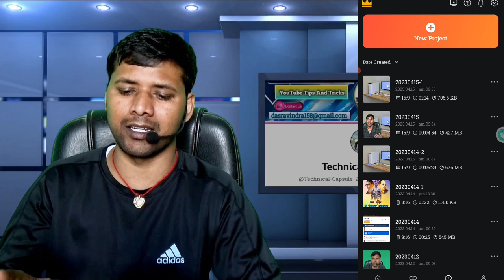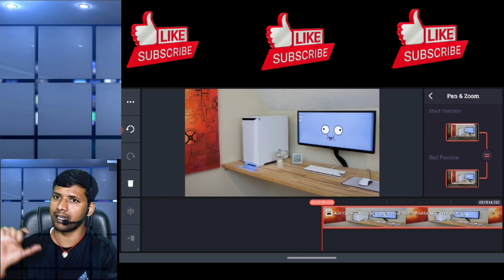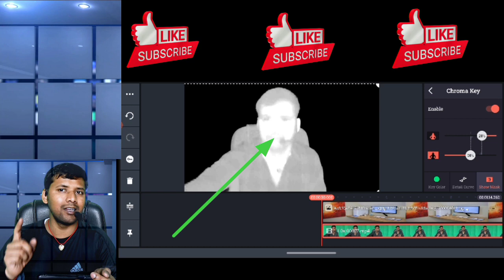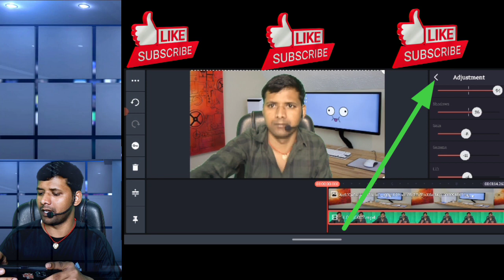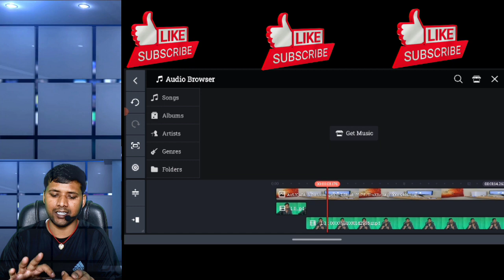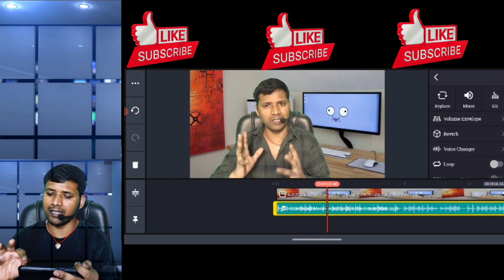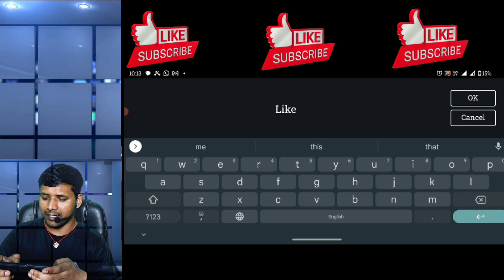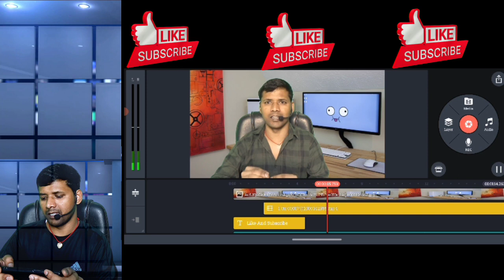kinemaster par video kaise edit kare | Kinemaster se video edit kaise kare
Namaskar Doston, Es video me bataya gaya hai ki " kinemaster par video kaise edit kare " aap ko bilkul step by step puri jankari di gai hai.
      Ummeed hai aapko ye video bhut pasand aayega.

✔️ Tripod (Mobile Kee liye)-

✔️ Strong Tripod (Camera/DSLR or Mobile kee liye)

✔️ Camera for Professional YouTube Video Shoot -

✔️ My Laptop ( For Youtuber ) -

✔️My  Mobile (मैं इस मोबाइल से वीडियो रिकॉर्ड करता हूं)-

✔️ Photography Green Background (ग्रीन स्क्रीन) -

1. kinemaster se video kaise edit kare
2. kinemaster se video edit kaise karen
3. kinemaster se video editing kaise kare
4. kine master se video editing kaise karen
5. kinemaster se video edit kaise karen 2023
6. kinemaster se pubg ki video kaise edit kare
7. kimemaster se video edit kaise kare
8. kine master se edit kaise kare
9. kinemaster se reels video editing kaise kare
10. kinmaster se video adit kaise kare